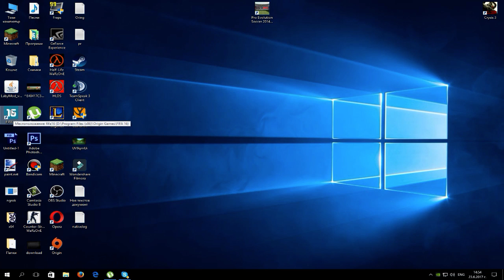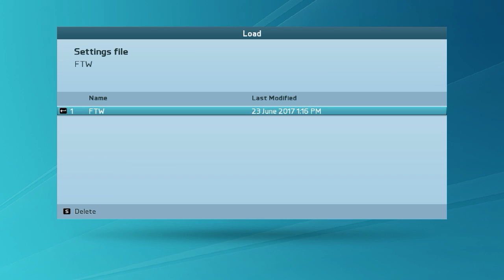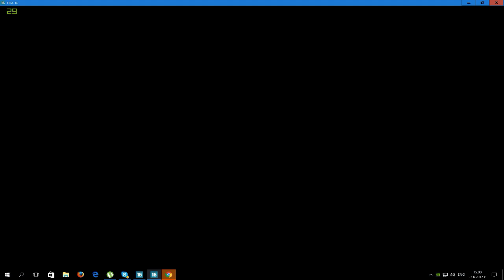Wartic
GPU: GeForce GTX 750 Ti
CPU: Intel(R) Pentium(R) CPU G4400 @ 3.30GHz
Memory: 8 GB RAM (7.95 GB RAM usable)
Current resolution: 1680 x 1050, 59Hz
Operating system: Microsoft Windows 10 Pro